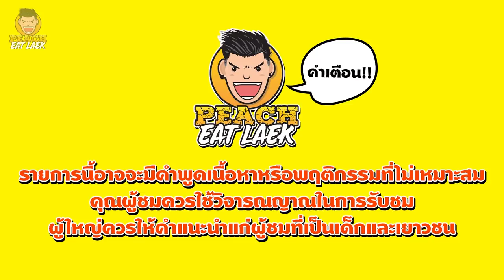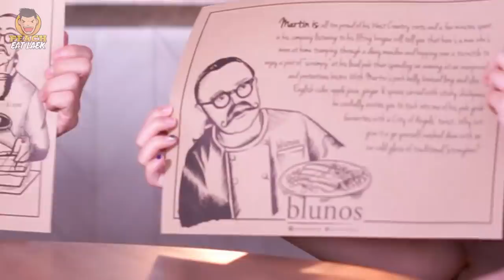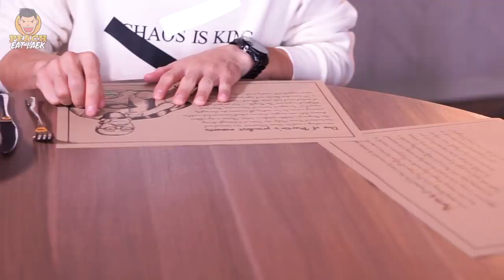EP29 ปี1 อีทแหลกกับอาหารฝีมือเชฟมิชลินสตาร์ 2 ดาว | BLUNOS | PEACH EAT LAEK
วันนี้พีชเป็นเกียรติอย่างมากเลยที่ได้มากินอาหารจากฝีมือเชฟ Martin Blunos ที่มีดีกรีถึงมิชลินสตาร์ 2 ดาว และยังเคยทำอาหารถวายควีนอลิซาเบธอีกด้วย ไม่เท่านั้นยังเป็นแชมป์รายการเชฟกระทะเหล็กของอังกฤษ ที่ห้องอาหาร Blunos โรงแรม Eastin Grand Sathorn นั่นเอง แค่ฟังดีกรีก็หนาวแล้ว ขอบอก ใครไม่ลองไม่รู้นะคร๊าบ ว่าอาหารเค้าสุดยอดจริงๆ Presented by PeachEatLaek